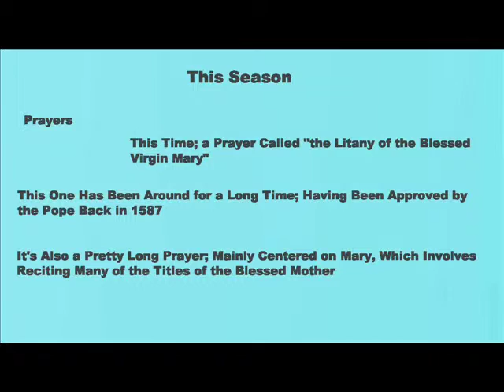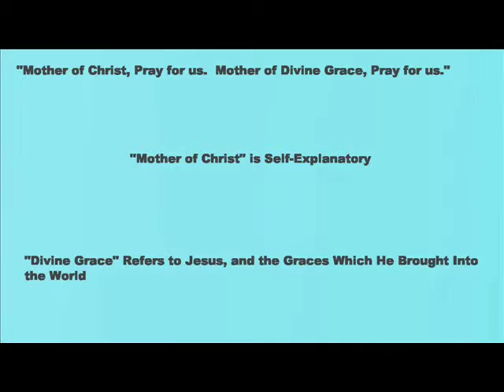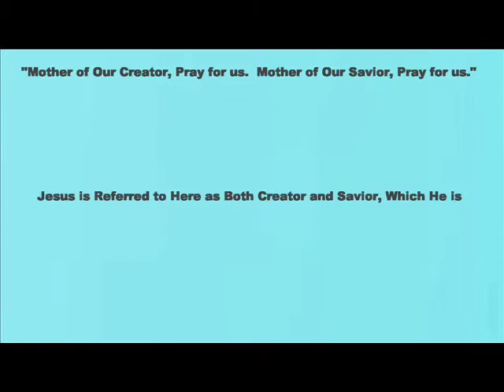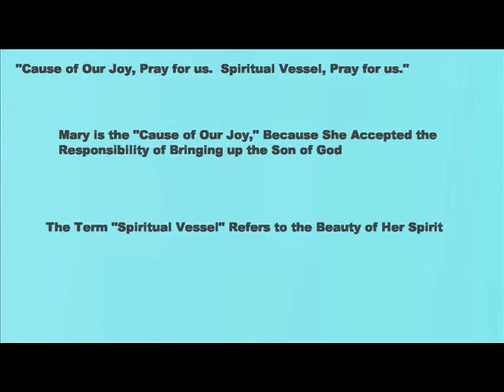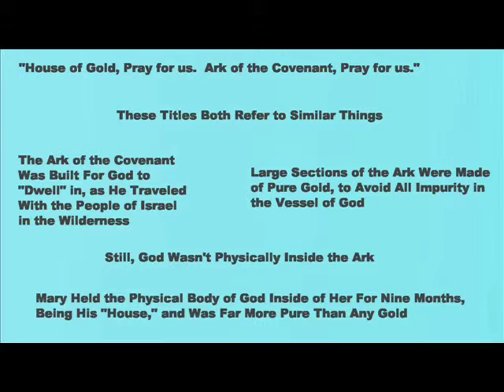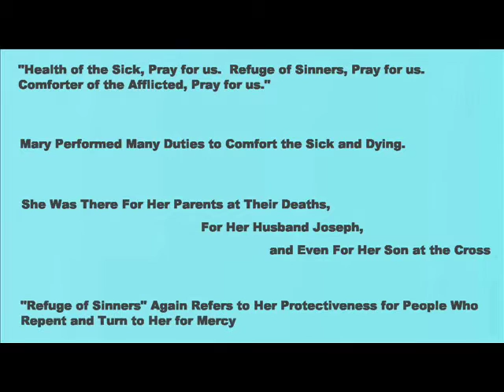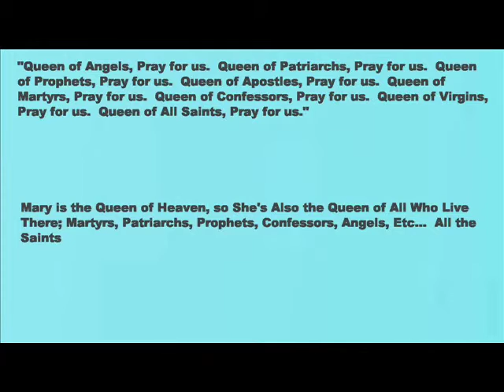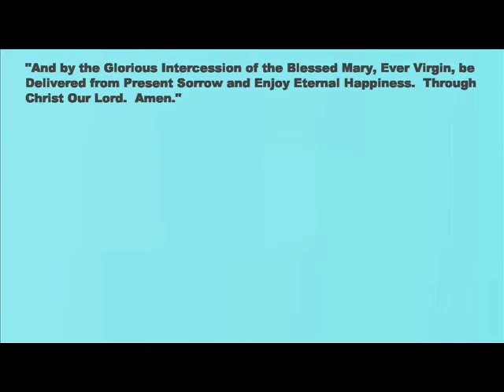What Does the Litany of Mary Mean?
What are the titles of Mary?  What does the Song of Songs say about Mary?  How is Mary like a rose and a mirror?